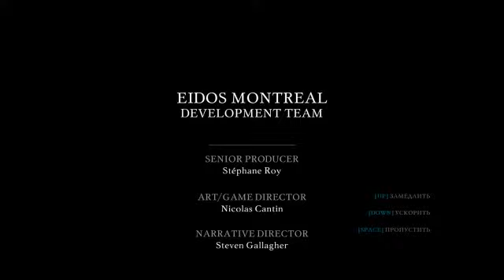Прохождение Thief 4 (от Anatoliy Gamer) Часть 47 Финал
Профессиональный вор Гаррет желает заняться облегчением кошельков богачей. Подобно предыдущим играм Thief, Гаррет должен проходить препятствия при помощи своих навыков скрытности. Насилие в игре будет рассматриваться как крайняя мера.
Геймплей основан на «выборах». На уровнях перед Гарретом лежит несколько возможных путей и подходов. Герой может пользоваться особенностями окружающей среды и обкрадывать персонажей. Если охранники и другие NPC заметят, что Гаррет пытается что-то украсть, то ему грозит опасность. Разные NPC по-разному будут искать героя. Искусственный интеллект знаком с дизайном уровней, поэтому его поведение будет моделироваться по различным алгоритмам.